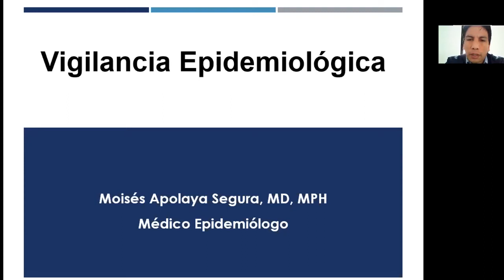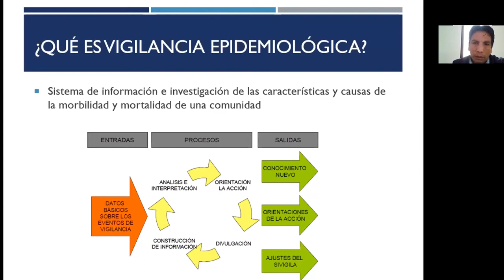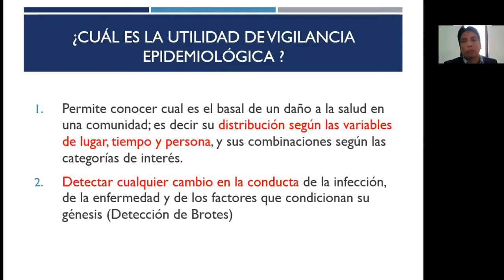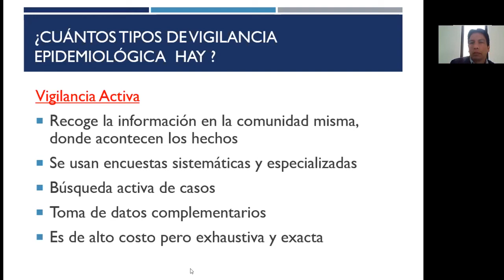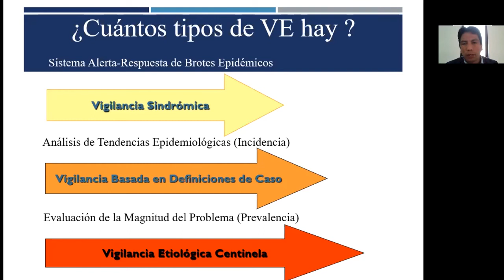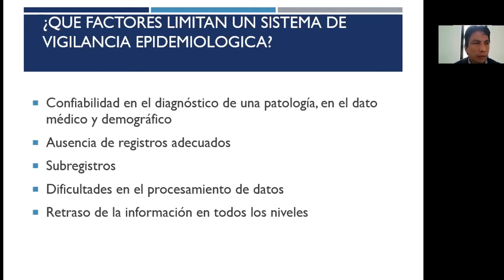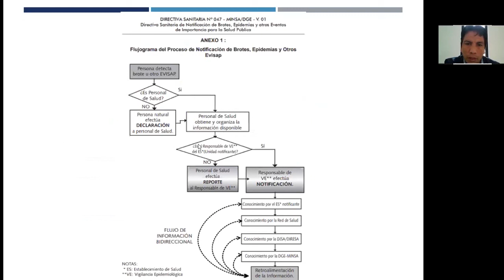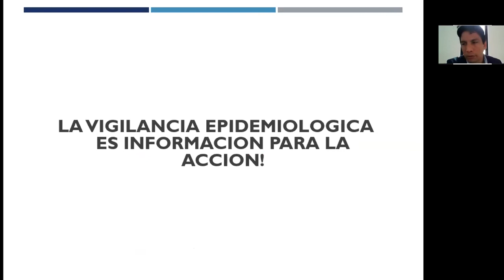Gestión de la Historia Clínica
Dr. Luis Gamero Oviedo
Médico Auditor, Vocal CMP Lima, Director de la Gerencia de Acreditación y Mejora Continua de la Calidad EsSalud